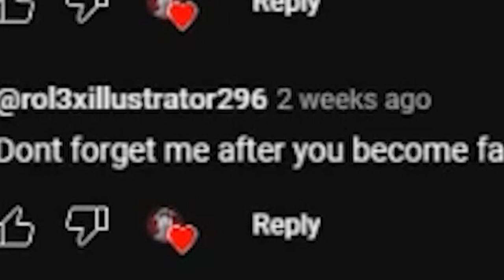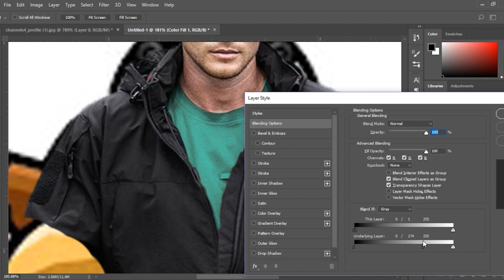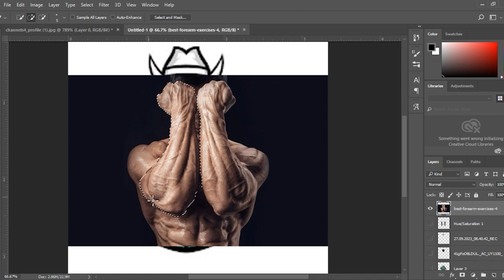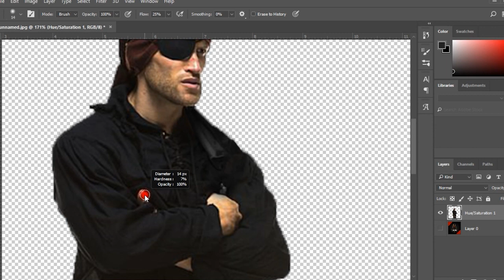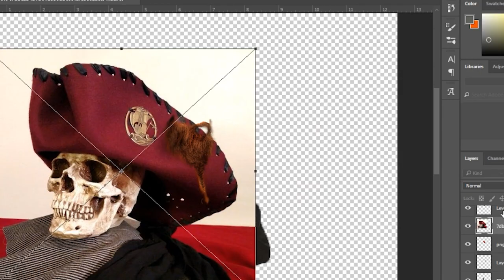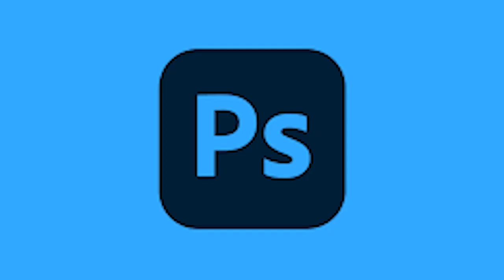I Made 🇮🇳 Youtuber Logos Realistic | @MortaLyt ,@TotalGaming093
Time Stemps

0:00 intro
1:00 @MortaLyt
3:08 @TotalGaming093

2 Raven & Kreyn - So Happy [NCS Official Video]